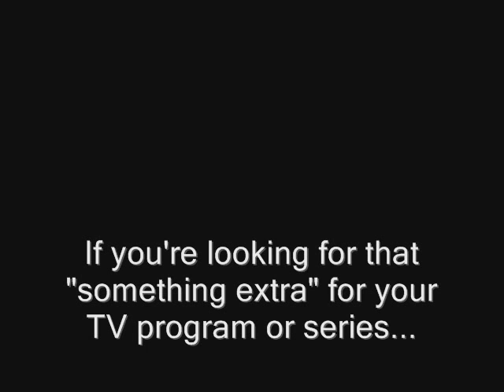Pulse Jet powered armchair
A few short clips from the TV series Let's Get Inventin in which we built a jet-powered armchair driven by one of my massive 160lbs-thrust valveless pulsejets.

I've designed/built these engines for other TV series as well, including Scrapheap Challenge, Junkyard Megawars and they've been featured on The Temuera Morrison Show, TVNZ Sunday, The Havoc Show, the Discovery Channel, etc.

If you're a TV producer looking for something just a little "different" then drop me a line.